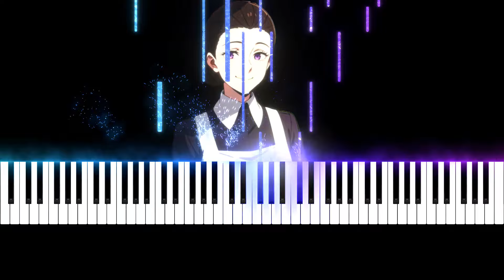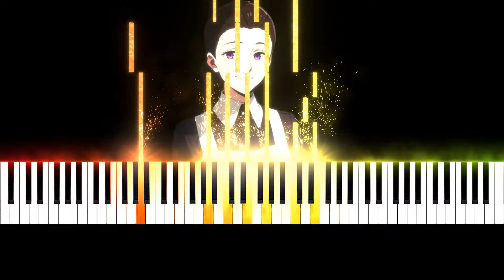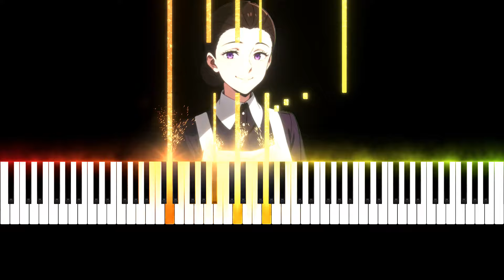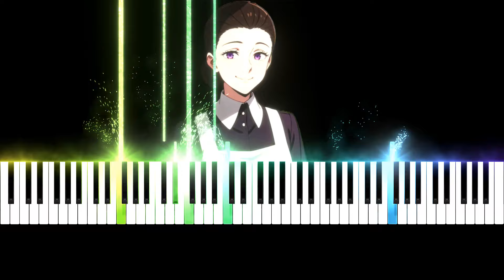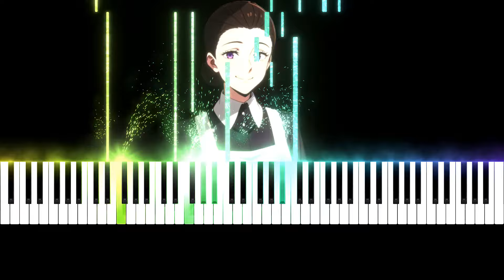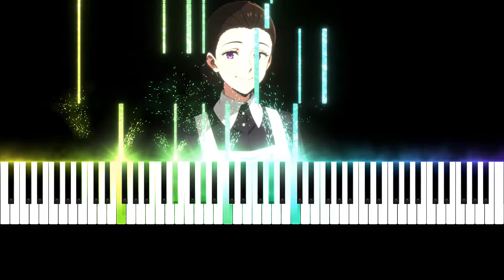Is This the Most Hauntingly Beautiful Lullaby Ever? (The Promised Neverland)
Isabella's Lullaby from The Promised Neverland is more than just a melody—it's a story whispered through the keys of the piano. In this heartfelt piano cover, I’ve poured my emotions into every note, aiming to capture the bittersweet essence of the original piece. This lullaby is deeply tied to the emotional core of the anime, resonating with themes of love, sacrifice, and longing.

For anime lovers, this iconic melody holds a special place, evoking memories of pivotal moments from The Promised Neverland. Whether you’re revisiting the haunting scenes of Isabella’s story or discovering this masterpiece for the first time, this piano rendition offers a fresh perspective on its timeless beauty.

For piano enthusiasts, Isabella's Lullaby is a beautiful yet challenging piece that tests a player’s ability to convey emotion and subtlety. It’s not just about technical precision but about feeling the story behind the notes.

This video is perfect for:

Anime fans searching for The Promised Neverland piano covers.
Piano lovers exploring emotional and impactful anime music.
Anyone looking for relaxing piano music to soothe the soul.

Composer: Takahiro Obata
Transcribe for Piano by: Piano Symmetry (I heard this piece a few months ago and instantly fell in love, so I decided to transcribe it for the piano by ear. I did my best to stay as true as possible to the harmonies without sacrificing the melody. This has been both challenging and really fun to do).

00:00 - Bb Minor (original Key)
02:33 - Eb Minor
05:08 - G# Minor
07:43 - C# Minor
10:20 - F# Minor
12:55 - B Minor
15:31 - E Minor
18:08 - A Minor
20:41 - D Minor
23:18 - G Minor
25:51 - C Minor
28:28 - F Minor